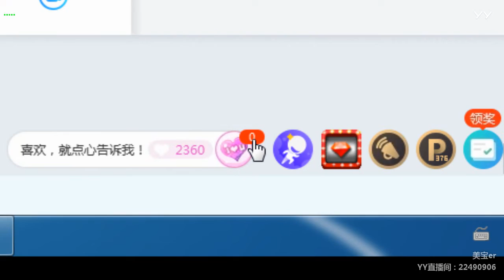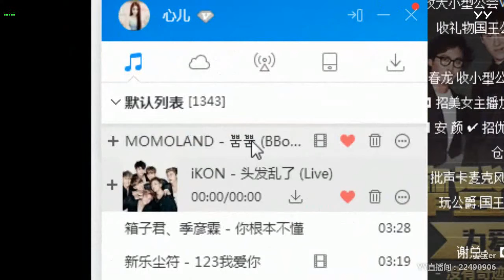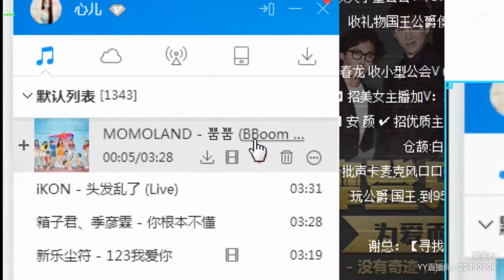【YY LIVE】【燃舞蹈】【Douyin】【Tik Tok app】【抖音】【KPOP Dance】【Hot Dance】 YY LIVE 美宝er